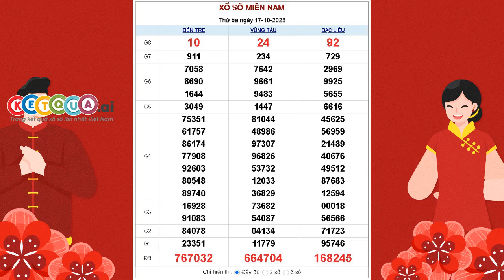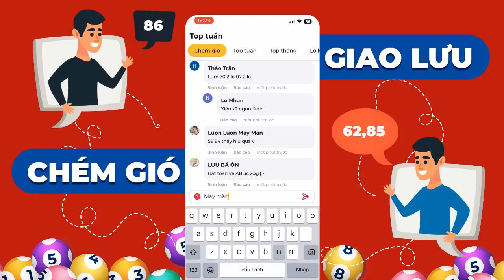XSMN 17/10/2023 - KQXSMN - Xổ số miền Nam thứ Ba ngày 17 tháng 10 năm 2023 - SXMN - XSNM - KQSXMN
XSMN 17/10/2023 tại - KQXSMN - Xổ số miền Nam thứ Ba ngày 17 tháng 10 năm 2023 - SXMN - XSNM - KQSXMN

Lịch quay mở thưởng xổ số kiến thiết miền Nam các ngày trong tuần:

- Thứ 2 : TP. Hồ Chí Minh, Đồng Tháp, Cà Mau phát hành và mở thưởng.
- Thứ 3 : đài Bến Tre, Vũng Tàu, Bạc Liêu phát hành.
- Thứ 4 : đài Đồng Nai, Cần Thơ, Sóc Trăng mở thưởng.
- Thứ 5 : đài Tây Ninh, An Giang, Bình Thuận phát hành.
- Thứ 6 : đài Vĩnh Long, Bình Dương, Trà Vinh mở thưởng.
- Thứ 7 : 4 đài quay số là TP Hồ Chí Minh, Long An, Bình Phước, Hậu Giang phát hành.
- Chủ nhật : đài Tiền Giang, Kiên Giang, Đà Lạt Lâm Đồng mở thưởng.

* Thông thường có 3 đài miền Nam mỗi ngày thì sẽ có 1 đài chính và 2 đài phụ, đài chính là những đài được bôi đậm trong danh sách, từ những thông tin này, bạn có thể nắm rõ được hôm nay xs miền nam đài nào quay.

Mỗi vé số Miền Nam hôm nay có giá trị là 10.000 vnđ, được so sánh với 9 giải từ giải ĐB đến giải tám bao gồm 18 dãy số, tương đương với 18 lần mở thưởng.

Cơ cấu giải thưởng các đài Miền Nam dành cho loại vé 10.000 vnđ:
Cơ cấu này áp dụng được với tất cả các đài miền Nam:

- Giải đặc biệt bao gồm 6 chữ số với 1 lần quay: Giá trị giải thưởng (VNĐ): 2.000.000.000 - Số lượng giải: 1 - Tổng tiền thưởng (VNĐ): 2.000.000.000.
- Giải nhất bao gồm 5 chữ số với 1 lần quay: mỗi giải thưởng (VNĐ): 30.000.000 - Số lượng giải: 10 - Tổng giá trị (VNĐ): 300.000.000.
- Giải nhì với 1 lần quay giải 5 chữ số: Giá trị mỗi vé (VNĐ): 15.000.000 - Số lượng giải: 10 - Tổng giải (VNĐ): 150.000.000.
- Giải ba bao gồm 5 chữ số với 2 lần quay: Mỗi vé trúng (VNĐ): 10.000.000 - Số lượng giải: 20 - Tổng trả thưởng (VNĐ): 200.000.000.
- Giải tư bao gồm 5 chữ số với 7 lần quay: Giá trị mỗi giải (VNĐ): 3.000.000 - Số lượng giải: 70 - Tổng số tiền trúng(VNĐ): 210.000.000.
- Giải 5 bao gồm 4 chữ số với 1 lần quay: Mỗi vé trúng (VNĐ): 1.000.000 - Số lượng giải: 100 - Tổng số tiền (VNĐ): 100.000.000.
- Giải 6 với 3 lần quay giải 4 chữ số: Giá trị mỗi vé (VNĐ): 400.000 - Số lượng giải: 300 - Tổng tiền trả thưởng (VNĐ): 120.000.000.
- Giải 7 với 1 lần quay giải 3 chữ số: trúng một vé được (VNĐ): 200.000 - Số lượng giải: 1.000 - Tổng giá trị giải thưởng (VNĐ): 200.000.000.
- Giải 8 với 1 lần quay giải 2 chữ số: trúng một vé được (VNĐ): 100.000 - Số lượng giải: 10.000 - Tất cả giải trị giá (VNĐ): 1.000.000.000.
- Giải phụ là những vé chỉ sai 1 chữ số ở hàng trăm hoặc hàng ngàn so với giải đặc biệt, giá trị mỗi vé trúng là 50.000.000 vnđ - Số lượng giải: 9 - Tổng tiền vé trúng (VNĐ): 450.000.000.

- Giải khuyến khích dành cho những vé số trúng ở hàng trăm ngàn, nhưng chỉ sai 1 chữ số ở bất cứ hàng nào của 5 chữ số còn lại (so với giải đặc biệt) thì sẽ thắng giải được 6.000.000 vnđ - Số lượng giải: 45 - Tổng giải thưởng được trả (VNĐ): 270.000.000.